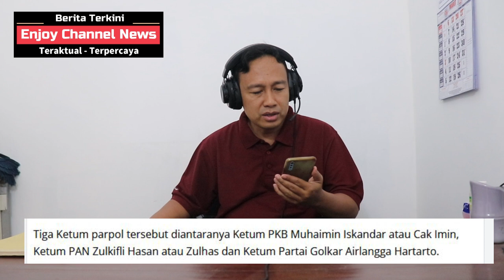MANTAP!! MEGAWATI MARAH SOAL WACANA PENUNDAAN PEMILU : MEMANG NEGARA INI MILIK NENEK MOYANGNYA ?!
Enjoy Channel News, Jakarta - Keberanian Ketum PDIP, Megawati Soekarnoputri menolak penundaan pemilu mendapatkan pujian Mantan Ketua Mahkamah Konstitusi (MK) Jimly Asshiddiqie.

Jimly Asshiddiqie menyebut, sikap Megawati yang tegas mencerminkan sikap kepemimpinan dan kenegarawanan dengan baik.

 “Ini sikap kepemimpinan & kenegarawanan yg benar, bukan hanya statemen muter2, tapi marah!!!,”tulis Jimly di Akun Twitternya, Selasa, 1 Maret 2022.

Sebelumnya, wacana perpanjangan masa jabatan presiden selama 1-2 tahun ternyata mengundang kemarahan Ketum PDIP, Megawati Soekarnoputeri.

“Memang negara ini punya nenek moyangnya. Perpanjangan jabatan presiden itu inkonstitusional, bertentangan dengan roh reformasi,” kata Megawati

Namun Tiga Ketua Umum partai politik (parpol) mendukung pemilihan umum (pemilu) 2024 ditunda.

Tiga Ketum parpol tersebut diantaranya Ketum PKB Muhaimin Iskandar atau Cak Imin, Ketum PAN Zulkifli Hasan atau Zulhas dan Ketum Partai Golkar Airlangga Hartarto.